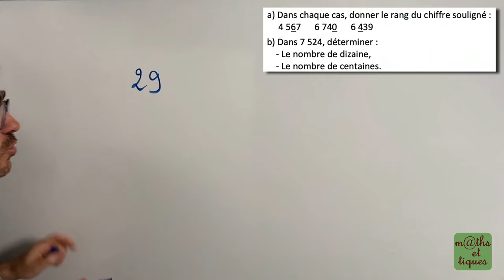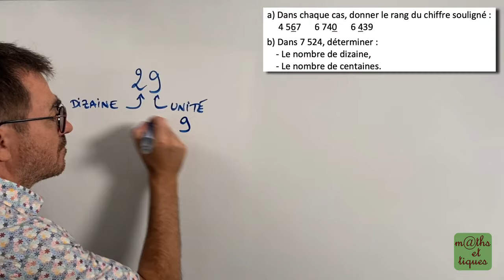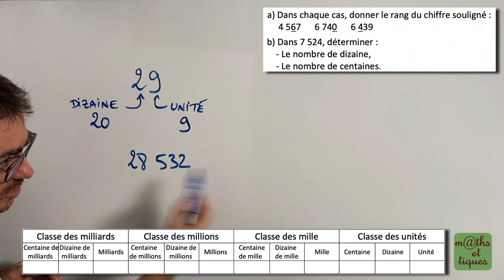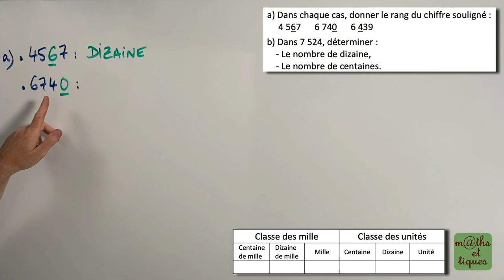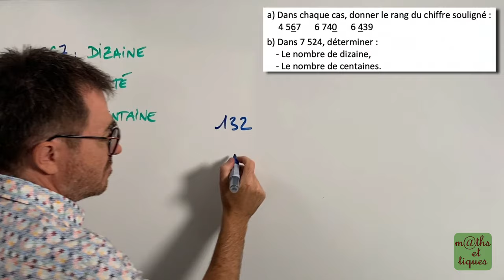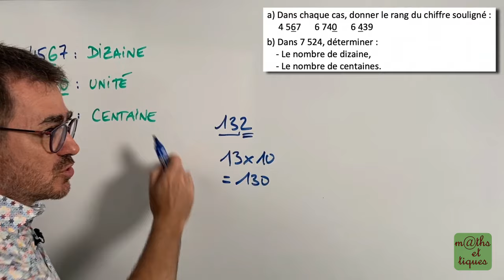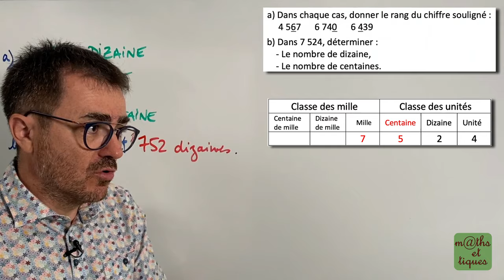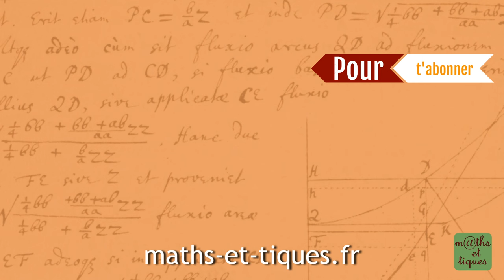Reconnaitre le rang des chiffres dans un entier - Sixième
Dans cette vidéo, tu pourras apprendre à reconnaitre le rang des chiffres dans un entier : unité, dizaine, centaine...👍